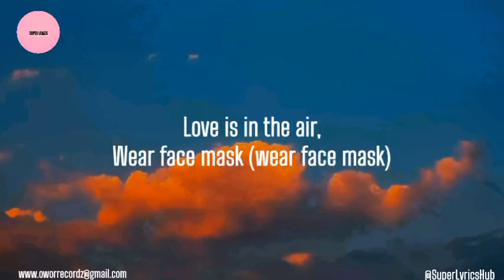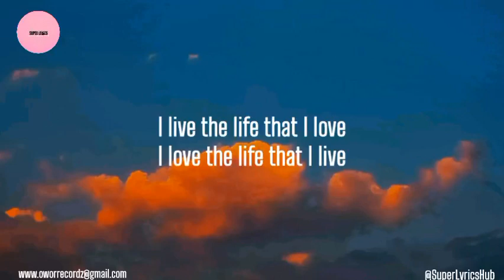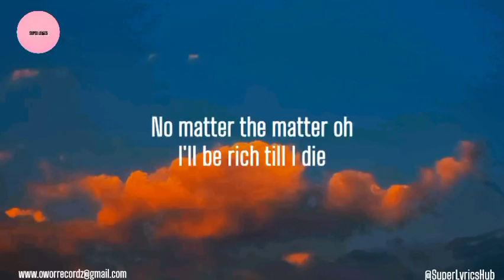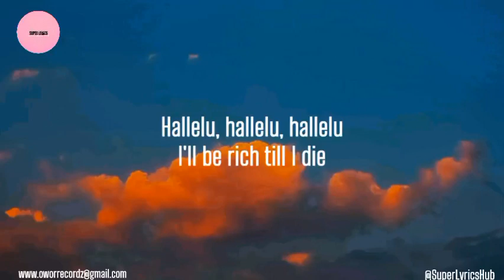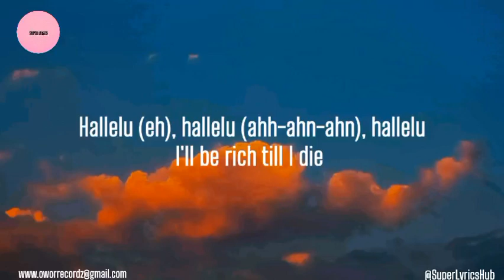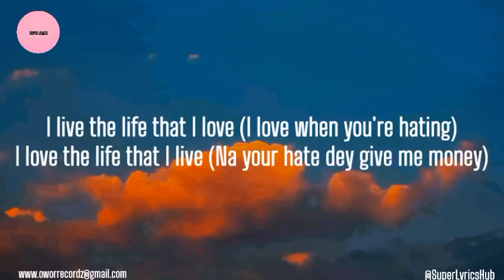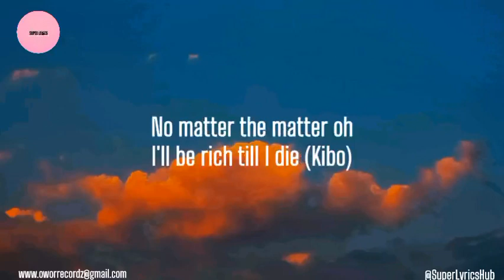Kizz Daniel - RTID (Rich Till I die) Lyrics